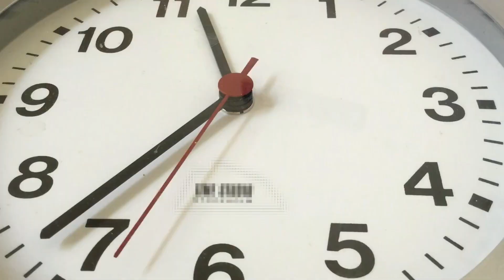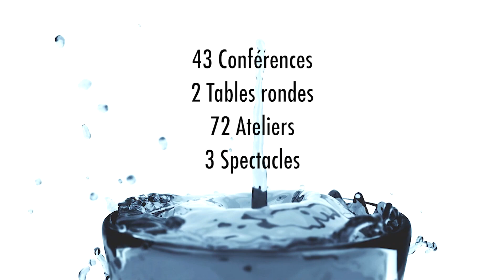TEASER TIMEWORLD2019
TimeWorld du 21 au 23 novembre à la Cité des Sciences et de l’industrie, Paris
Le Congrès International sur le Temps
60 conférences et 6 tables rondes
72 ateliers éducatifs et fablabs
500 m² d'exposition
3 spectacles d'exception

Réalisation Hallucination Production